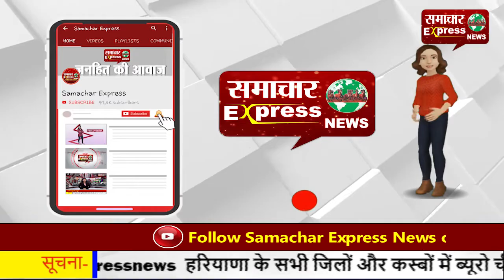ग्राम पंचायत सचिव की हड़ताल जारी—बोले सरकार माने उनकी मांगें